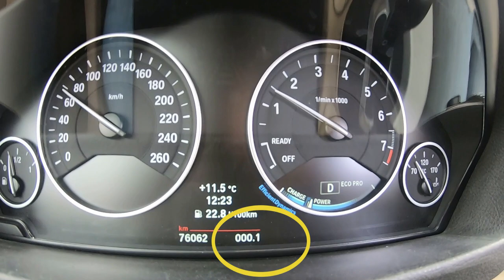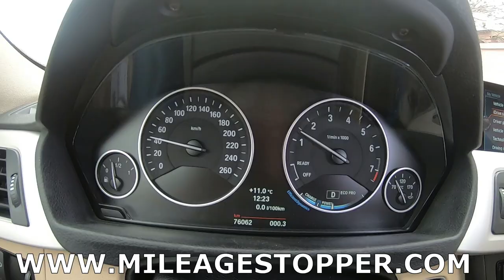BMW 3 series F30/31/32/34/36/80 mileage stopper in action, odometer blocker, filter, freezer.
This short video shows how can stop the run on the BMW F30/31/32/34/36/80.
After using the mileage stopper, all electronic components in the car will be stopped.
We sell instruments for checking cars on a chassis dynamometer.